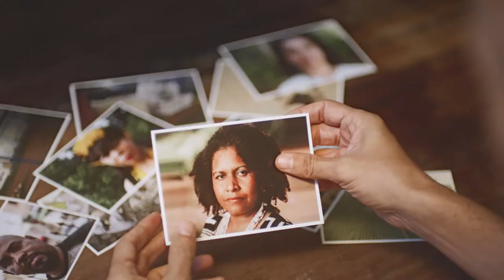Pesticide portraits: faces of those affected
Syngenta, no to highly hazardous pesticides! Sign the petition

Syngenta is flooding Brazil with highly hazardous pesticides which make their way into the drinking water. We have painted watercolour portraits of those affected using water polluted by pesticides – to give them a face and share their message with the world.